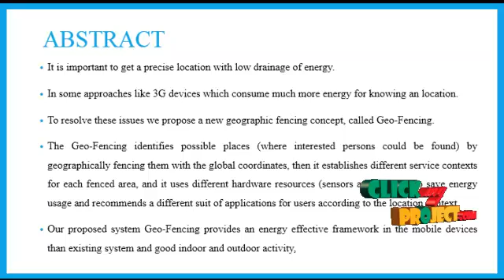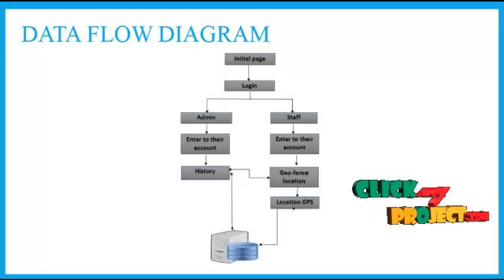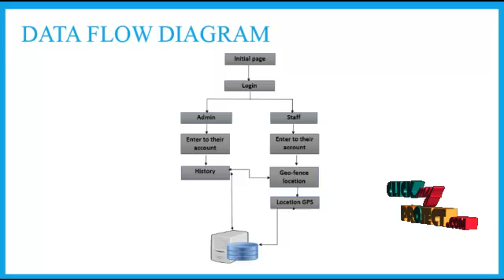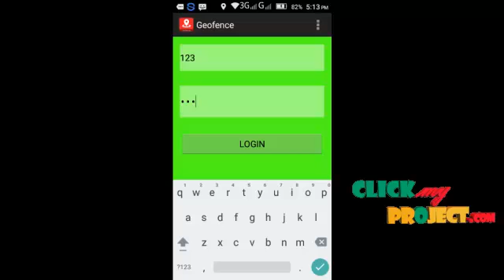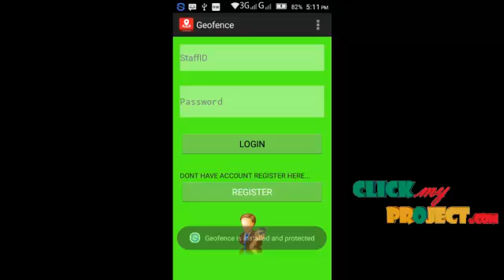Staff Attendance System Using Google maps | Final Year Projects 2016 - 2017